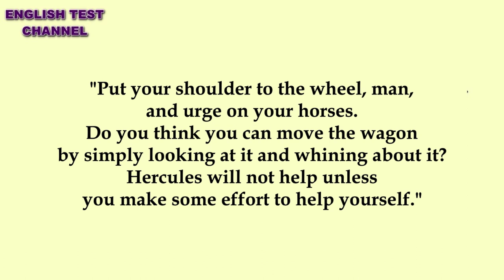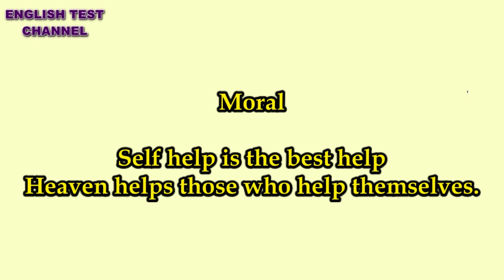Short Stories in English - Hercules and The Wagoner